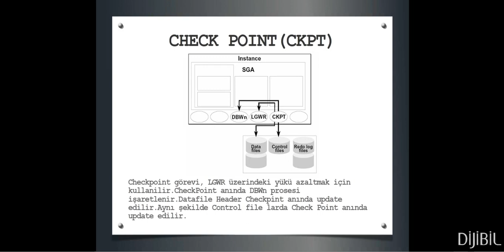Oracle Veritabanı : Oracle DBA - CKPT